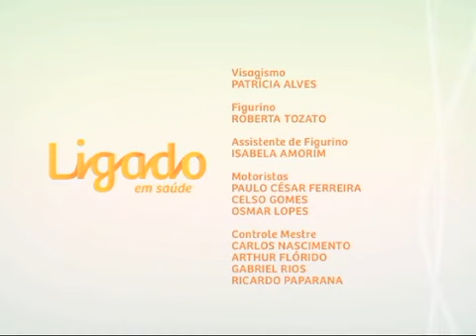Ligado em Saúde - Exercício Físico para Crianças e Adolescentes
Ligado em Saúde - Exercício Físico para Crianças e Adolescentes: esta edição do Ligado em Saúde fala sobre exercício físico para crianças e adolescentes. Neste programa você vai saber o que deve ser levado em conta antes de matricular seu filho numa atividade, como deve ser conduzida a frequência e vamos dar dicas para ajudar a desenvolver o interesse das crianças em fazer exercícios.

A apresentadora Marcela Morato conversa sobre o assunto com Renato Sobral, professor de Educação Física.